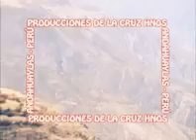ministerio de alabanza y adoracion///como las flores